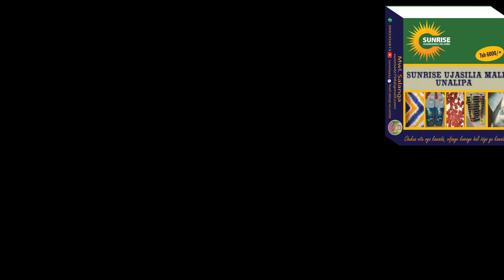UTENGENEZAJI WA BATIKI ZA MSHUMAA